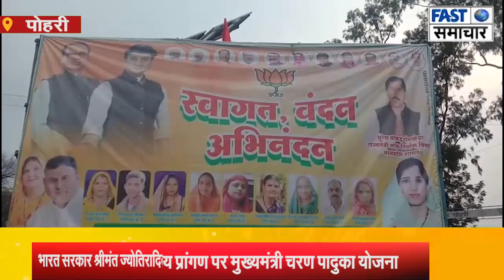पोहरी महाविद्यालय प्रांगण पर मुख्यमंत्री चरण पादुका योजना